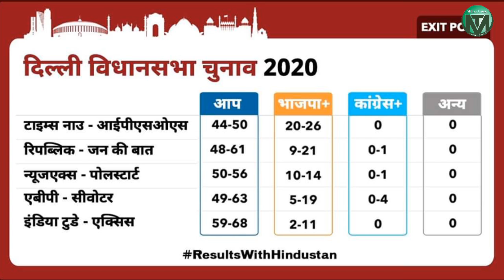दिल्ली में दोबारा केजरीवाल| Deoband Anti_Protets के साथ खड़ा है: Khabar Dar Khabar